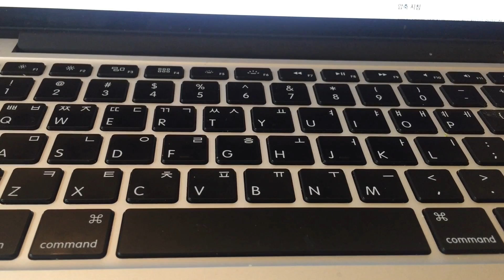My Hooreel Video!